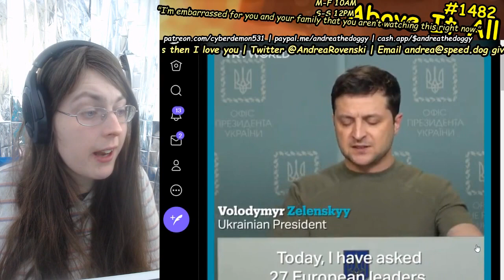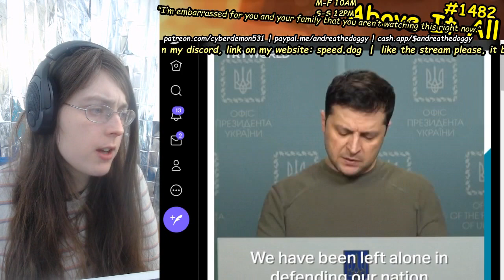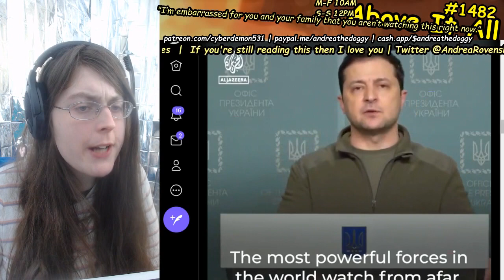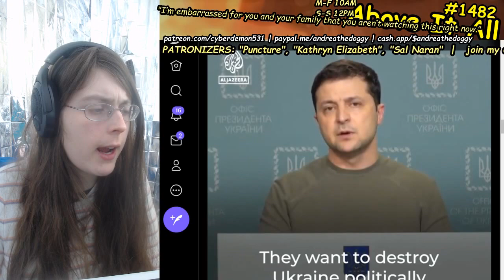Ukraine President Volodymyr Zelensky Stands Up To Fascist Thug Putin, Asks Where The World Is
Send me money to help me eat tomorrow!